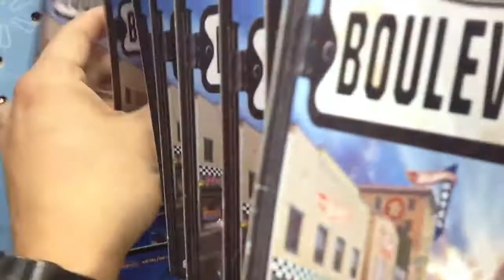Hot Wheels Thievery found at Walmart